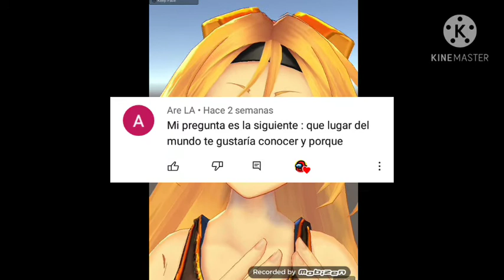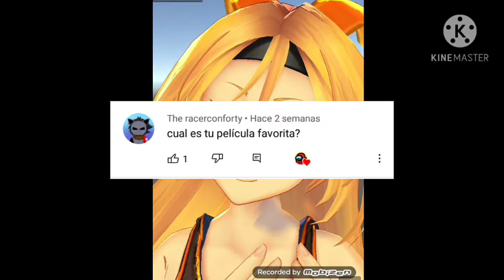Preguntas y Respuestas como VTuber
Perdón por tardar tanto en subir el video pero he estado estudiando y soy nuevo en la edición en celular(normalmente edito en un iPad)